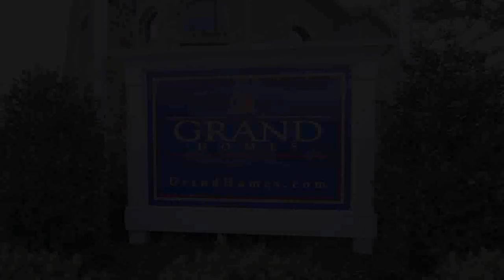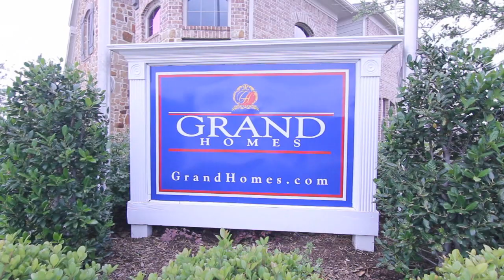Grand Forest -Grand Homes Flycam Virtual Tour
Our patent pending process is singular. We deliver a one-of-a-kind, state-of-the-art virtual tour. Our highly trained cinematographers are equipped with over $40,000 of high tech equipment. Steady cam and M-1 mini Segway's are coupled to simulate the smoothest and most alluring motion capture one could imagine. Many have found our work to be a master piece. And all of this at a fraction of the price.

or contact